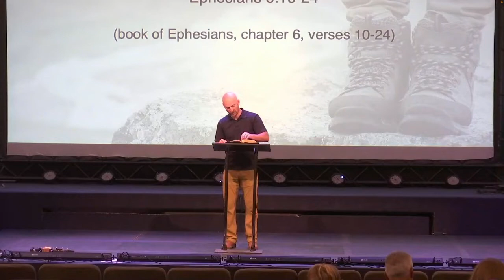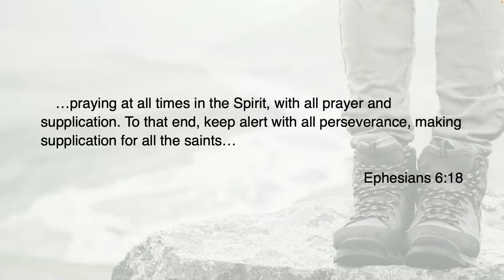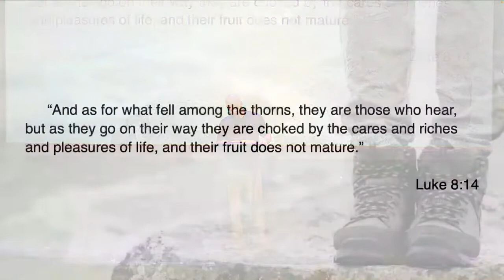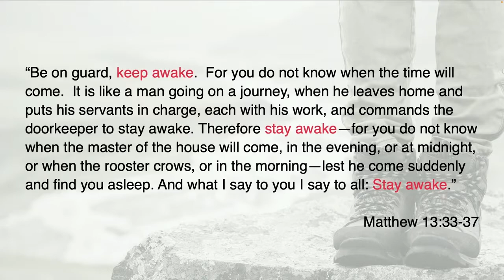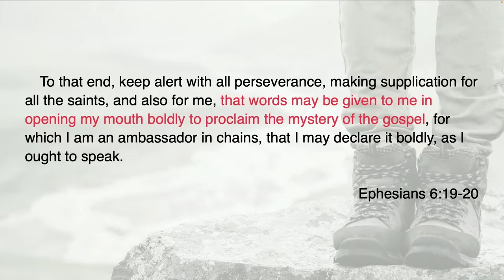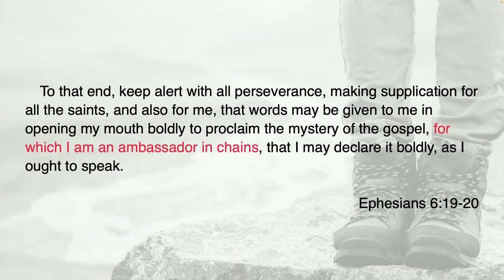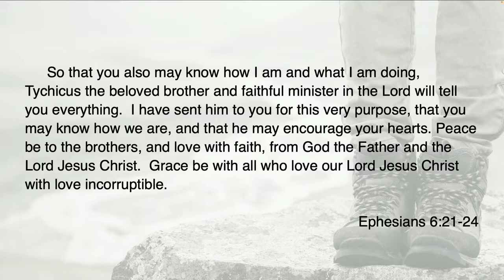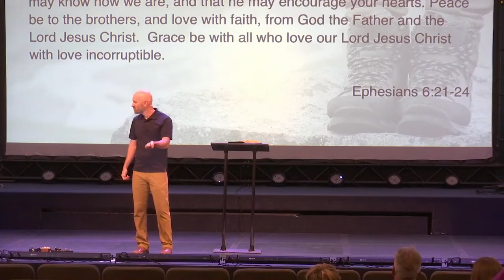Stand Firm - Part 9 | Ephesians 6:18-24 | Sermon | Zac Derr